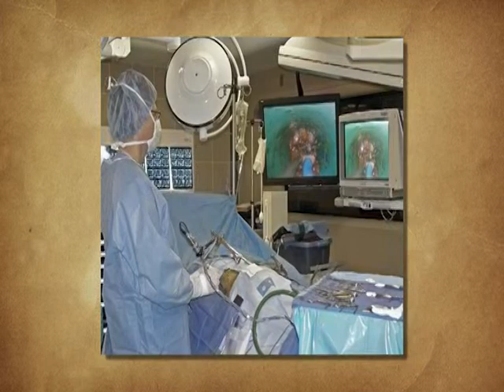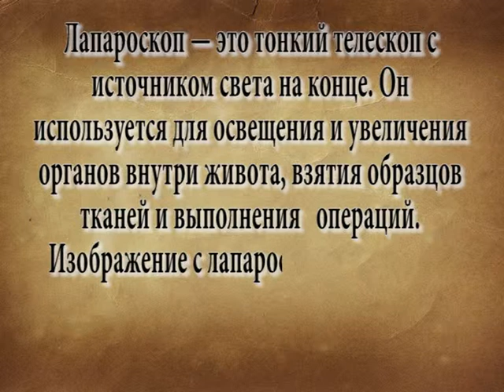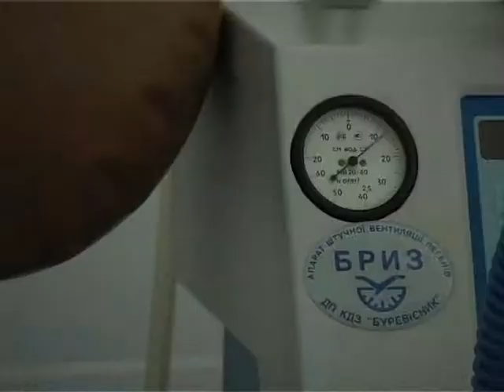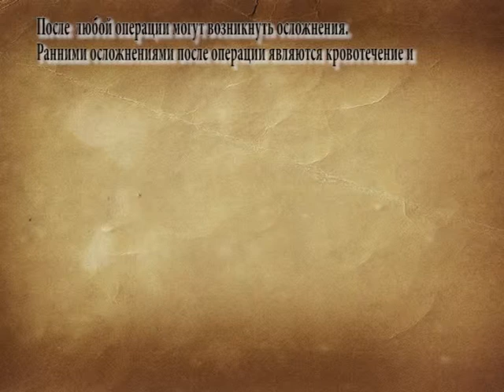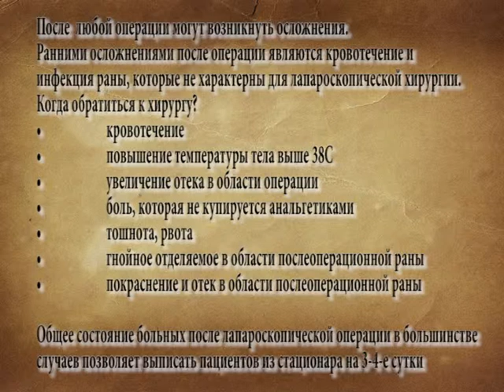Передача «Формула Здоровья»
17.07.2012. Тема -- «Знакомьтесь: лапароскопическая операция»

На сегодняшний день одним из самых эффективных методов лечения большинства болезней остается хирургическое вмешательство. В Белгород-Днестровской районной больнице вот уже два года успешно проходят лапароскопические операции.